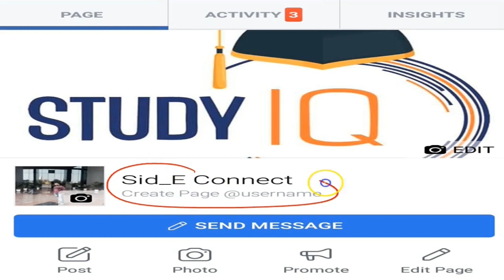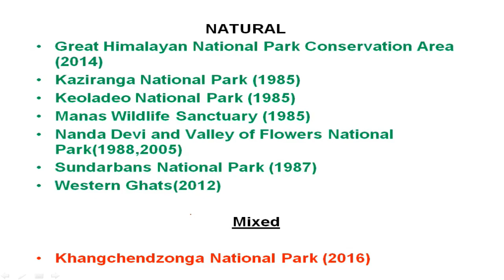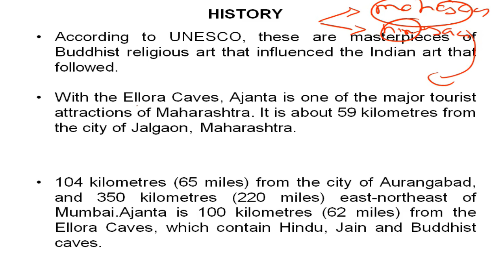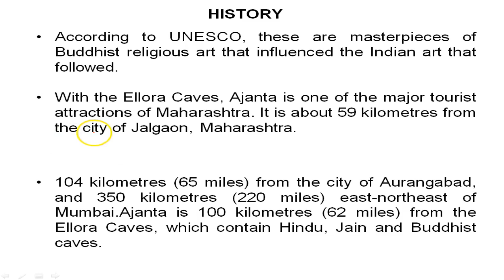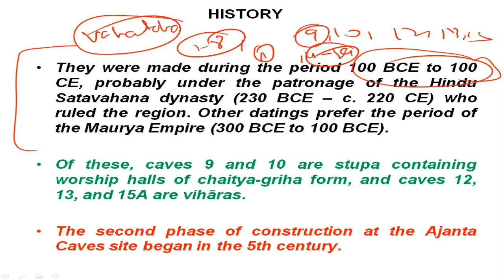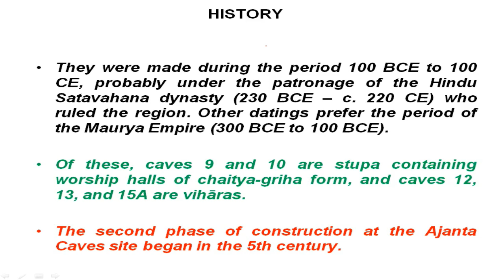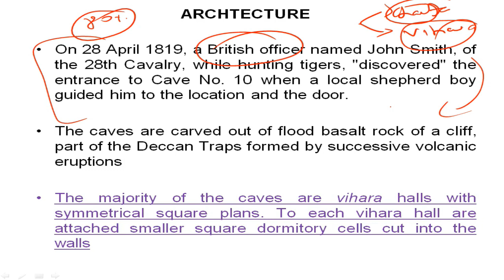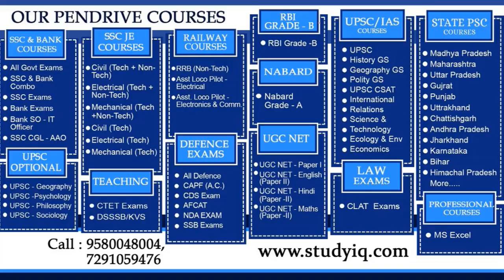Unesco World Heritage Site, Ajanta Caves - Know all about Buddhist Sculptural Art #3